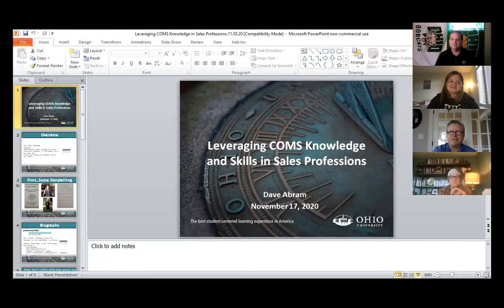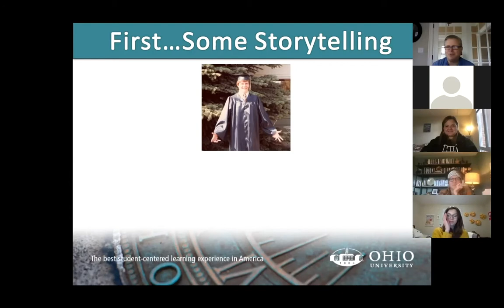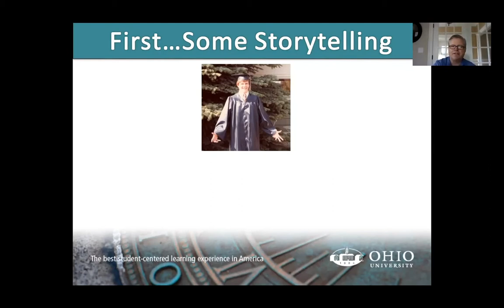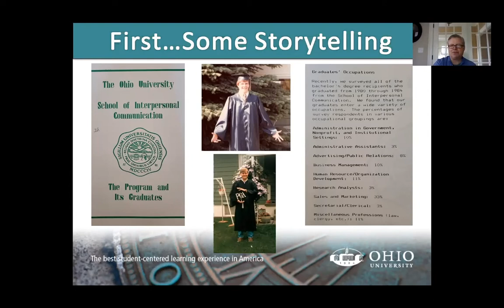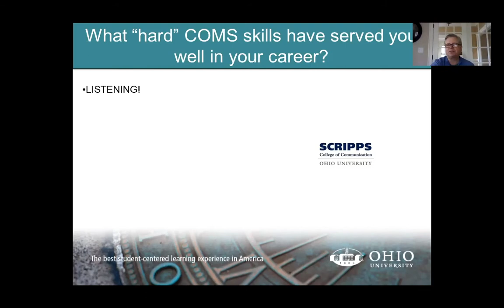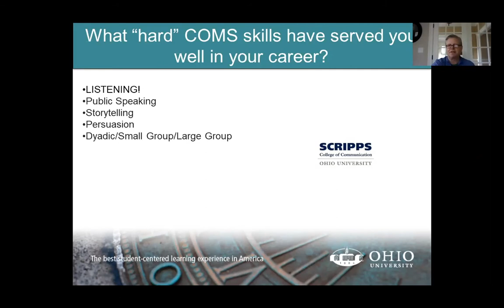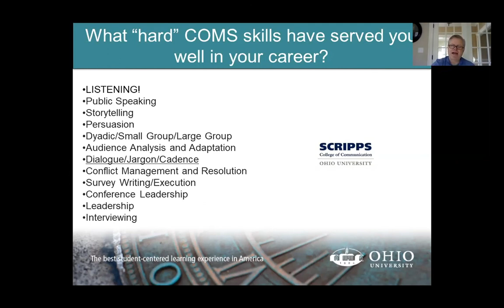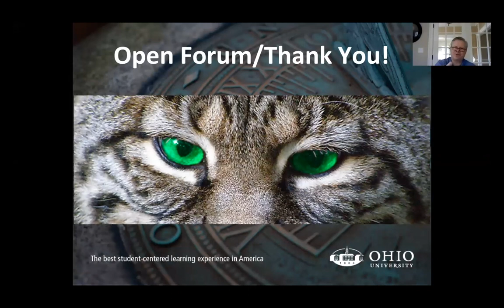Bobcat to Bobcat, "Leveraging your COMS Knowledge and Skills in Sales Professions," by Dave Abram